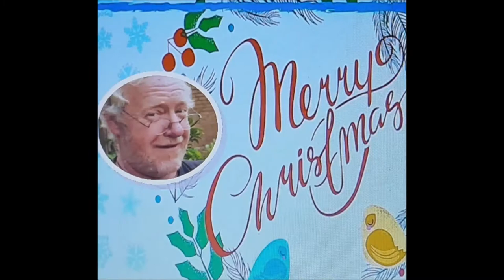Weihnachten zuhaus (Kurt Svensson)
Musik und Text: Niklas und Torkil Bahler
Ausbildung u. Musikpartner Flensburg